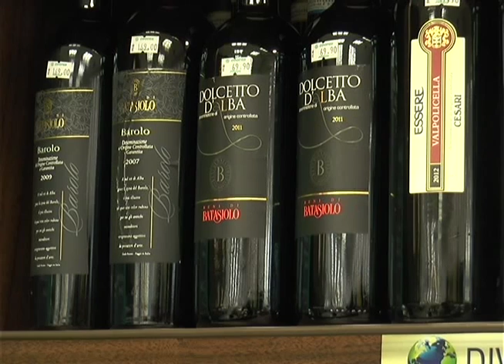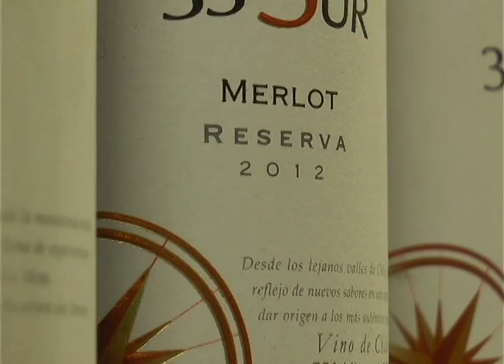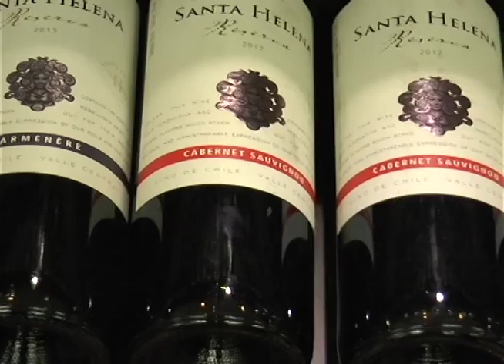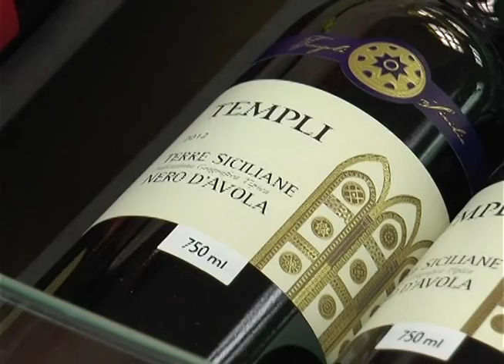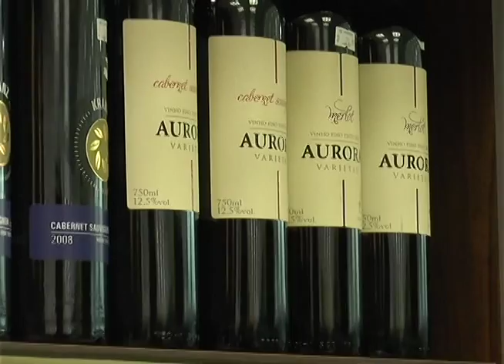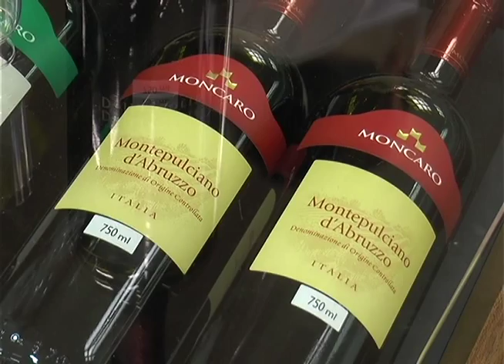Pergunte ao Especialista: Vinhos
Reportagem: Erivelton Schimidt
Imagens: Jair Chiamulera
Edição: Marcio Miglioli
Produção: Adriano Lins / Letícia Lima